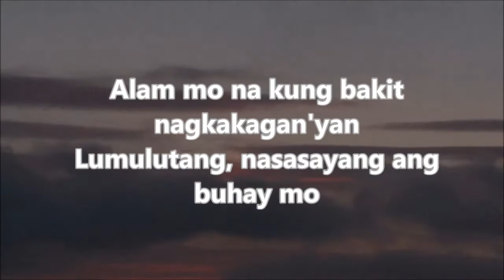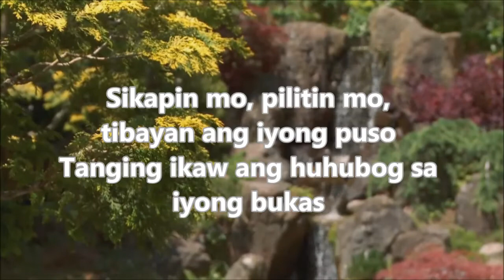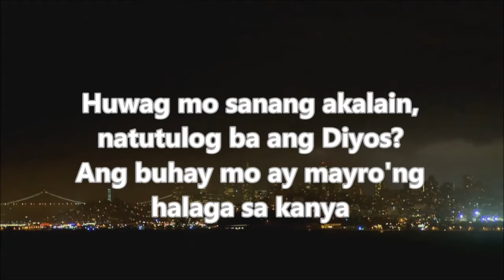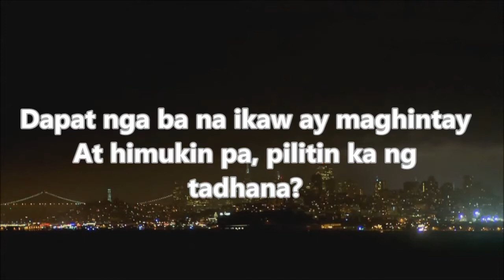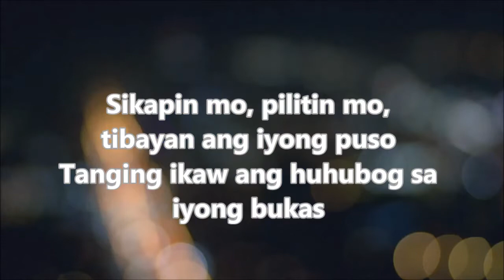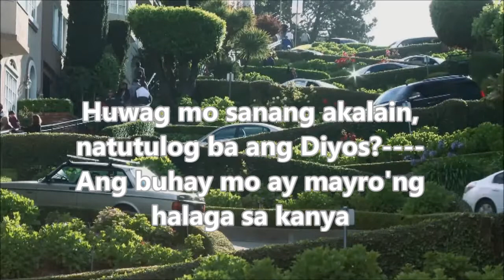NATUTULOG BA ANG DIYOS (KARAOKE) - REGINE VELASQUEZ (VERSION)